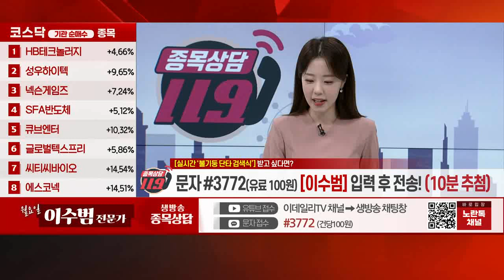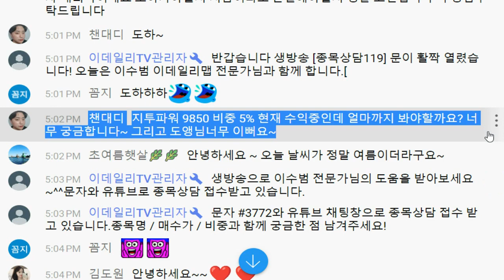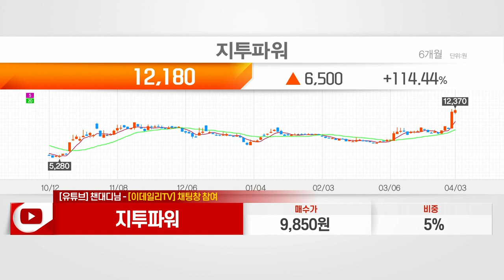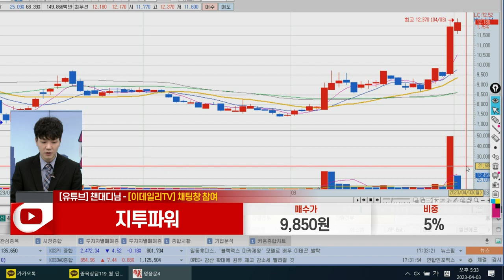지투파워(388050)_이수범 전문가_종목 상담 (20230403)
1) 문자: #3772 (유료 100원)
2) 유튜브: 이데일리TV 채널›생방송 채팅창